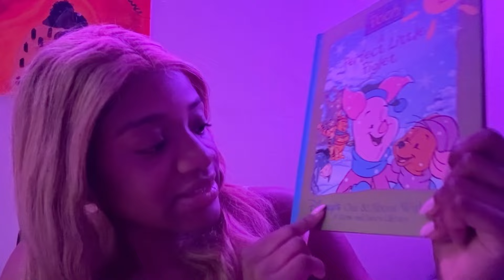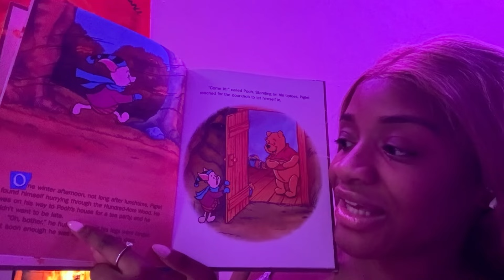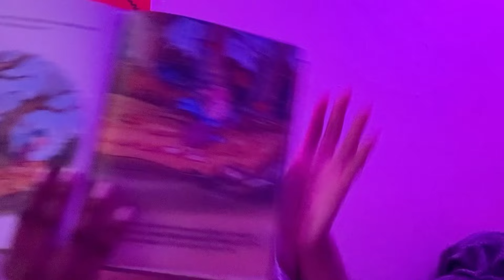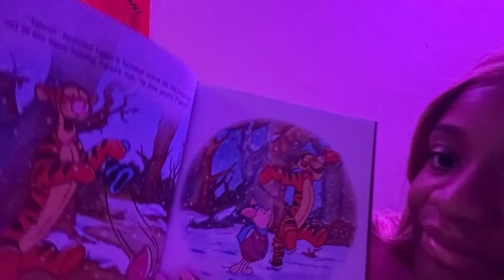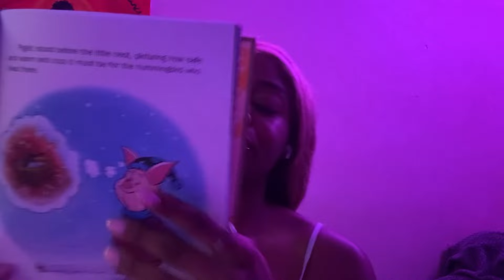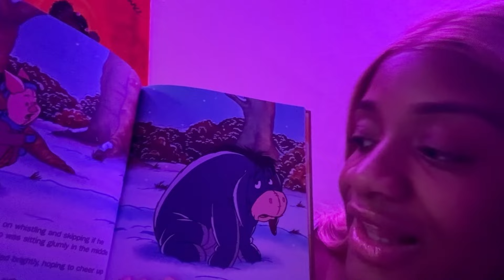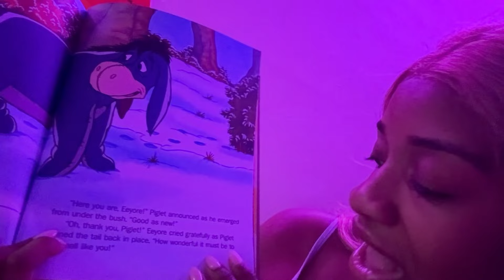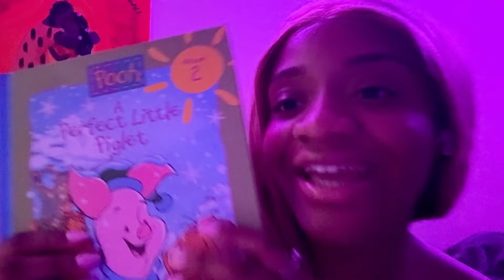ASMR | READING A DISNEY BOOK TO HELP YOU SLEEP 📖💜